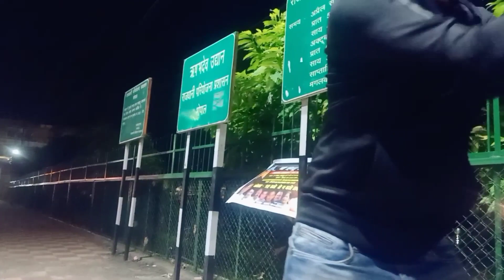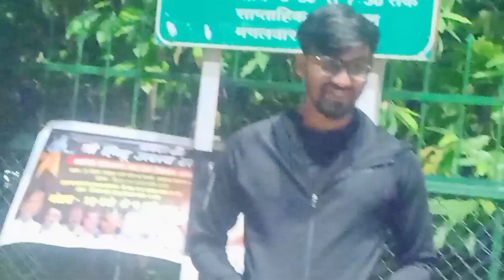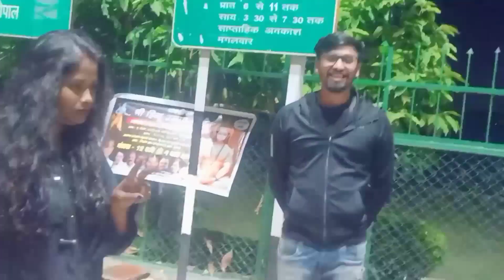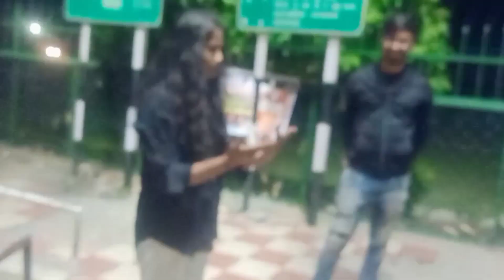Daily Vlog 548 🤘2 ghante khela Dumb charades